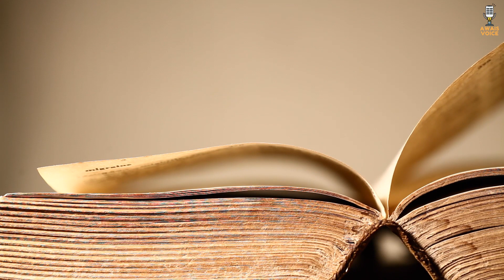Ek Sahabi ke Tauba ki Kahani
Ek Sahabi ki Tauba ki Kahani | Islamic Stories | Awais voice

Ye Kahani hai Abu Lubaba RA ki, jis mein App PBUH ko dhoka diya, aur phir apne aap ko zanjeeron mien jakar ker tab tak nahi chora jab tak Allah aur Rasool ki taraf se Maafi ki khabar na mili...